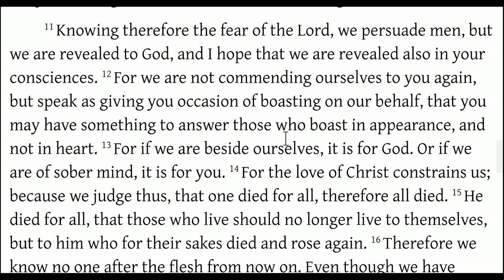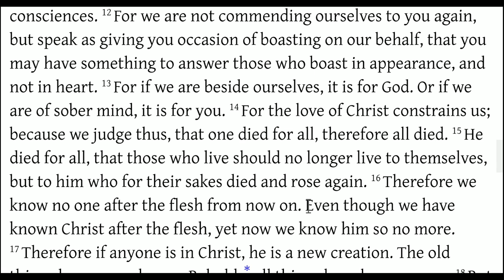The Fear of the Lord (2 Corinthians 5:11-16)